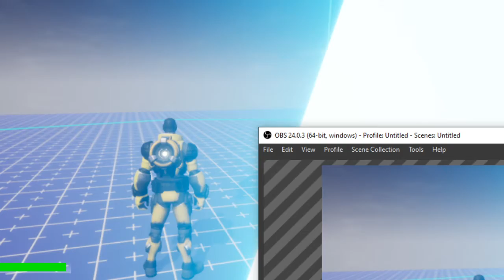Core Moba Boss Showcase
I made a Moba boss in Core. Check it out in community content if you want!